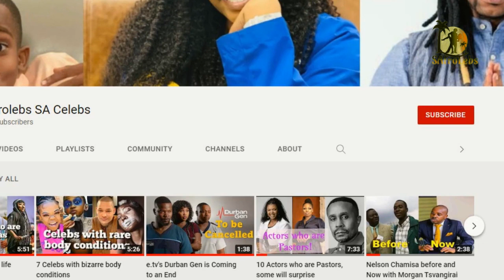10 Gomora actors and their ages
We have documented in this video 10 Gomora actors and their ages! We also  decided to speak briefly about their roles on the drama series!